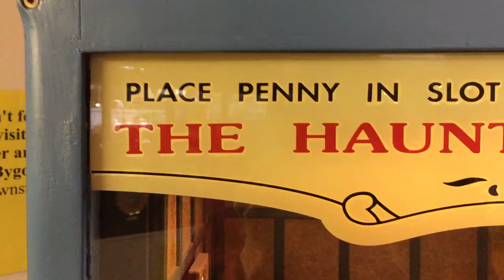1940's Coin Operated Working Model - The Haunted House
Filmed at Bygone Times, Eccleston in 2019.
Made by Bolland in the 1940's.
The ghost appears from behind the door, the man in the chair reading ghost tales turns his head around with a frightened look on his face. Other movements include a picture on the wall slowly rotating, the table resolving around and the dresser and chair both rising from the ground.
In addition the bookcase and fireplace open up to reveal a ghostly spider and a scary hand also emerges from the bookcase.
This particular floor standing model originally started it's life as a 1930's crane machine and was converted in the late 1940's. Due to the servere rationing of sweets and confectionary during the war many of the now redundant crane machines were converted this way.